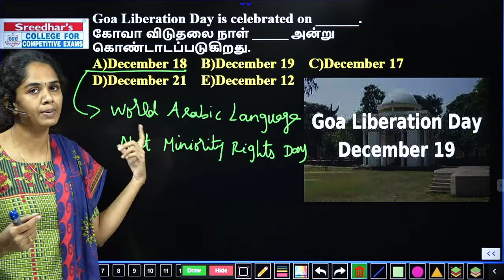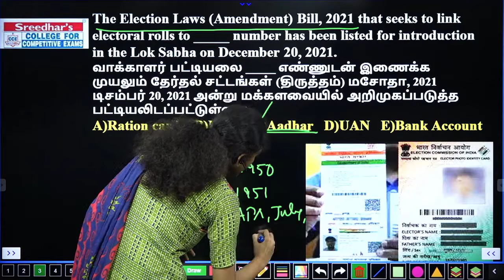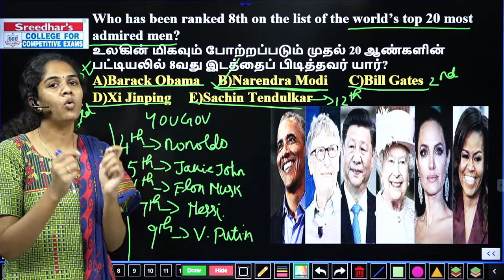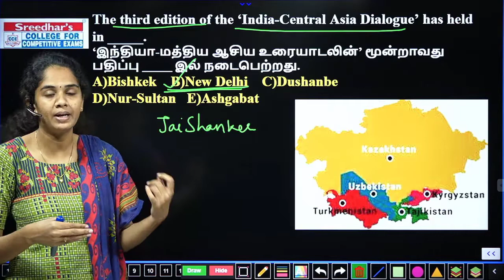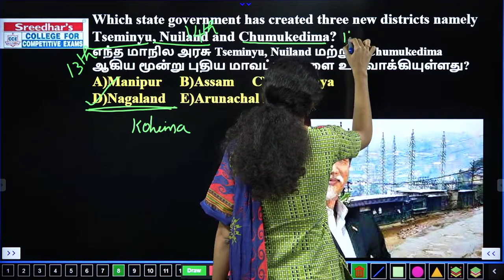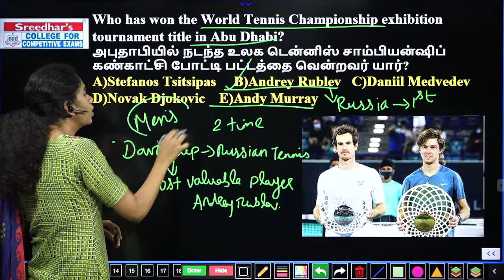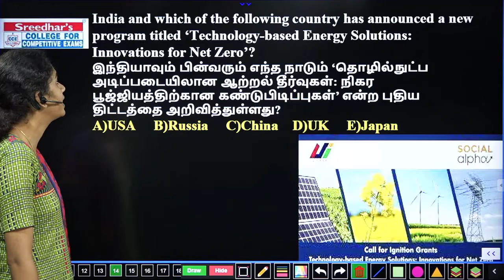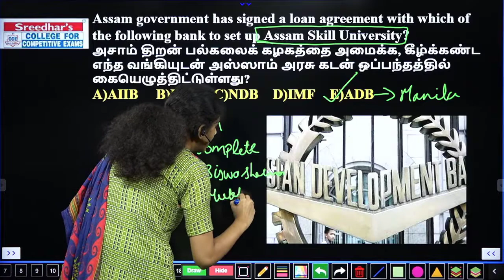Daily Current Affairs in Tamil | 18th & 19th December 2021 | Today Current Affairs Tamil TNPSC BANK